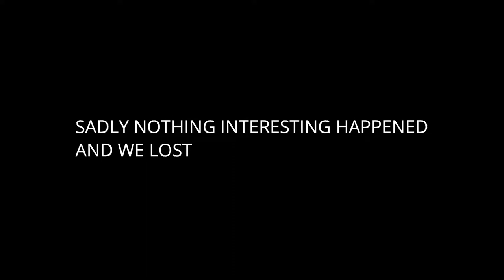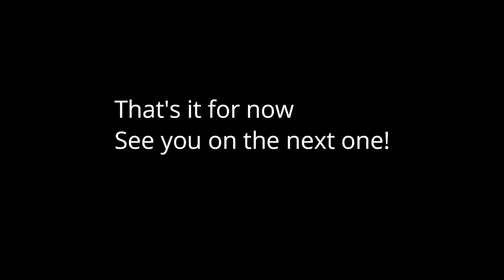The Start of an Adventure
My first time uploading a video. See how dum I am.